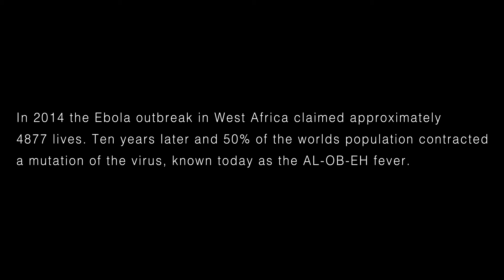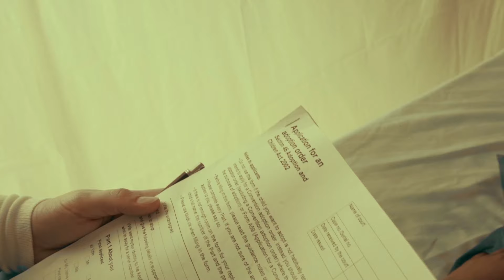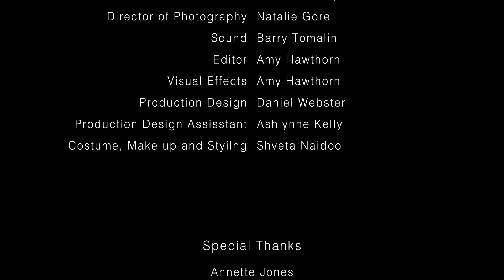"Incandescence" Student Film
Alternate P.S.A about a new strain of the EBOLA OUTBREAK in AFRICA. The film takes a SCI-FI approach to a very real and deadly virus known in the film as the EL-BO-EH FEVER.